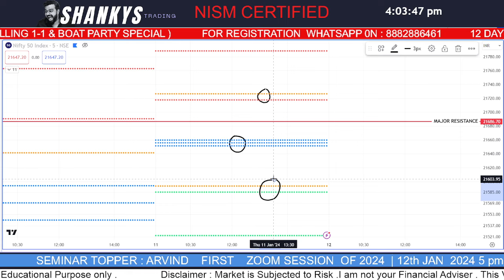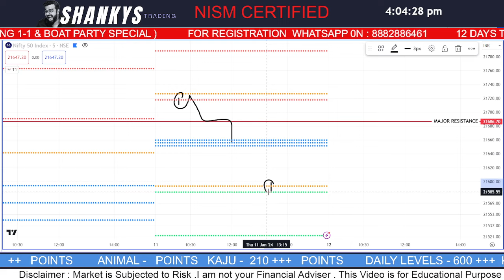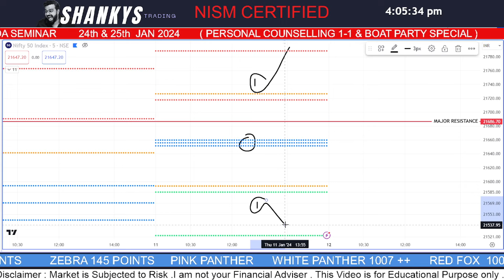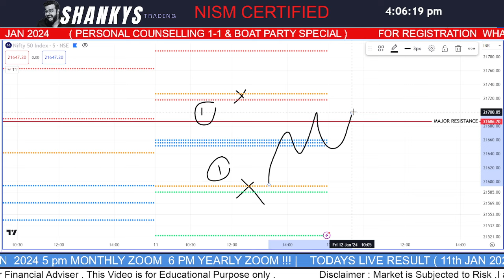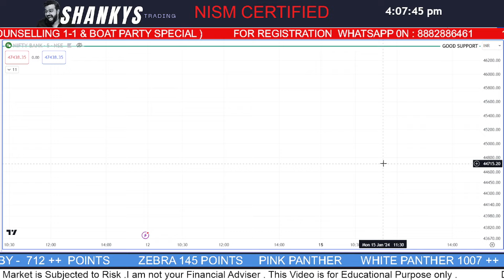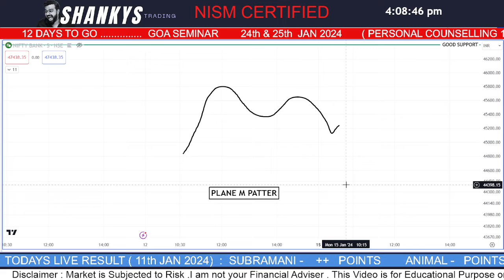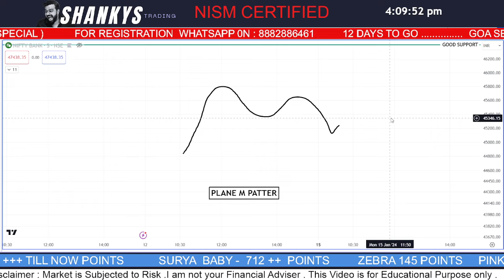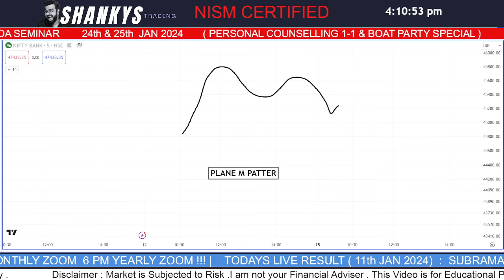12th JAN 2024 Tomorrow's Market Predictions for Bank Nifty & Nifty 50: Expert Analysis and Insights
✅✅✅✅✅✅     NISM CERTIFIED   ✅✅✅✅✅✅

🔥 Monthly 699/-
🔥Quarterly 1999/-

      🔥🔥🔥🔥🔥 Goa Seminar on 24th & 25th January 2024 🔥🔥🔥🔥🔥🔥🔥🔥

6th DECEMBER LIVE TRADING |  BANK NIFTY 50 | BANKNIFTY OPTIONS TRADING LIVE | INTRADAY TRADING LIVE

Content Focus:
Option Trading
Trading Strategies
Trading Psychology
Money Management & Risk Management
Technical Analysis